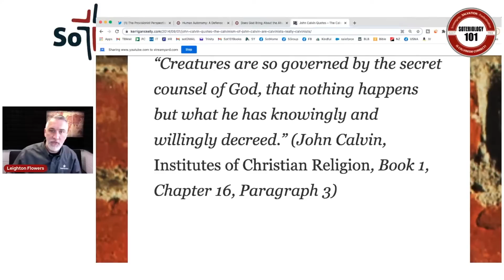God Chooses People BUT...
Dr. Leighton Flowers, Director of Evangelism and Apologetics for Texas Baptists, briefly answers a listener-submitted question about whether or not God chooses people.

Be a good Berean, check out the scripture mentioned in this short:

1 Corinthians 1:27
Judges 7
1 Samuel 16
Genesis 25
Psalms 18:27
Isaiah 66:2
John 20:31